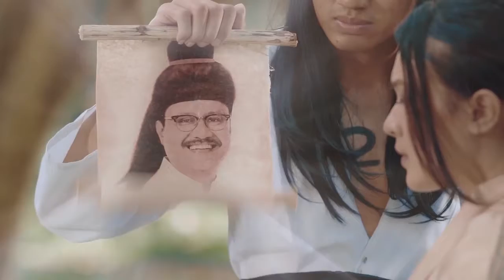Rekreasi x Tim Pemenangan Pilkada Jatim 2017 - Dilan & Milenasari (versi Pendekar)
Tidak mudah memang menyampaikan visi dan misi calon kepala daerah dalam sebuah iklan.
Alih-alih ditonton, yang ada malah diskip.
Kemasan yang mengikat dan menggelitik emosi penonton lah kuncinya.
Diawali cerita dengan dialog romantis yang membuat penonton tersipu, iklan ini diakhiri dengan sebuah plot twist yang mengagetkan.

Ganjarannya adalah sebuah Piala Citra Pariwara di kategori Iklan Politik.